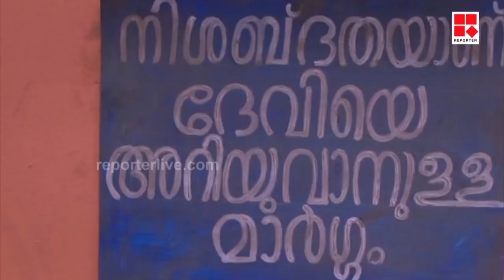മലയാള സിനിമ മറന്നുപോയ മലയാളത്തിലെ ആദ്യനായിക റോസിയ്ക്കാണ് തന്റെ അവാര്‍ഡ് സമര്‍പ്പിക്കുന്നു; കനികുസൃതി